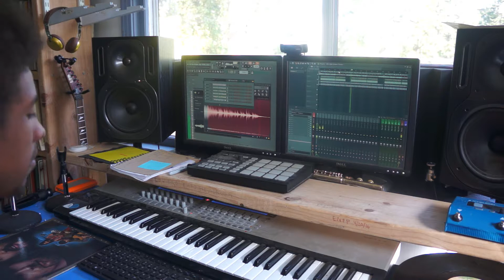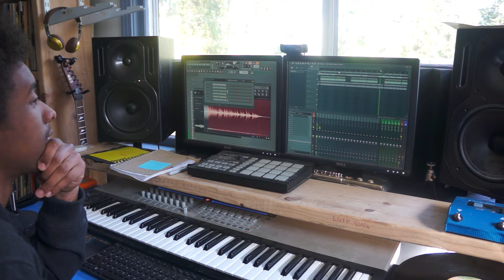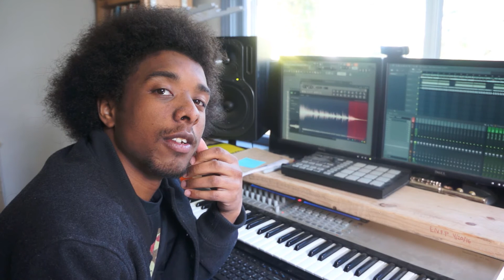New Sampled Beat 2018 (FL Studio 12)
I was going thru records on my shelf and came across this seals and croft sample!!